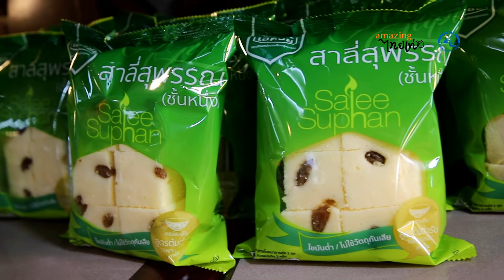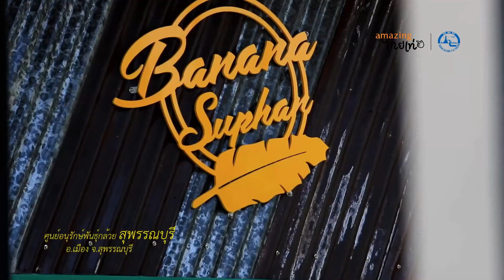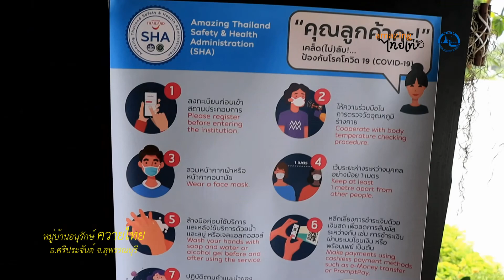เที่ยวใกล้ๆ ไปได้บ่อยๆสุพรรณบุรี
เที่ยวใกล้ๆ ไปได้บ่อยๆ
ทริปนี้ลุงชายคาพาเที่ยวแบบไปเช้า กลับมืดๆครับ เป็นแบบ One Day Trip นี่แหละ เพียงแต่กลับค่ำๆมืดๆหน่อยเท่านั้นเอง
สิ่งที่ทริปนี้ยังเหมือนเดิน ก็คือคอนเซ็ปท์การเที่ยวครับ นั่นคือ เที่ยวไทยเที่ยวง่าย สนุกทุกทริป กับ 5จุดเช็คอิน  5วิถีถิ่นกินเที่ยวเชิงวัฒนธรรม และ  5 กิจกรรมท่องเที่ยวอย่างปลอดภัยและรับผิดชอบ
ทริป 1วัน ขับรถไปฟิน ถิ่นศิลปะและเกษตรกรรม สุพรรณบุรี
1. จุดเช็คอินที่ 1 "วัดป่าเลไลก์วรวิหาร" ถนนมาลัยแมน ต.รั้วใหญ่  อ. เมือง
2. จุดเช็คอินที่2  "บานาน่า สุพรรณ" (Banana Suphan) หรือ "ศูนย์อนุรักษ์พันธุกล้วยสุพรรณบุรี"
3. จุดเช็คอินที่ 3 "อุทยานมังกรสวรรค์ และศาลเจ้าพ่อหลักเมือง"
ตั้งอยู่ที่ ต.รั้วใหญ่ อ.เมือง จ. สุพรรณบุรี
4.จุดเช็คอินที่ 4 "สามชุก ตลาด100ปี"  อ.สามชุก จ.สุพรรณบุรี
5. จุดเช็คอินที่ 5  "หมู่บ้านอนุรักษ์ควายไทย" (บ้านควาย) Buffalo Village
ถ.สุพรรณบุรี-ชัยนาท ต.วังน้ำซับ อ.ศรีประจันต์ จ.สุพรรณบุรี
5วิถีถิ่นกินเที่ยวเชิงวัฒนธรรม
1.ร้านของฝาก เอกชัย วัดป่าเลไลก์
2.ร้านเจ๊ตุ๋ยปลาร้าสับวัดป่า
3. ของกินตลาด สามชุก ตลาดร้อยปี อ.สามชุก
4. ลูกชิ้นยักษ์ นิสา จลาดสามชุก อ.สามชุก
5.ร้านของฝากของกิน "นาเฮียใช้"  อ.